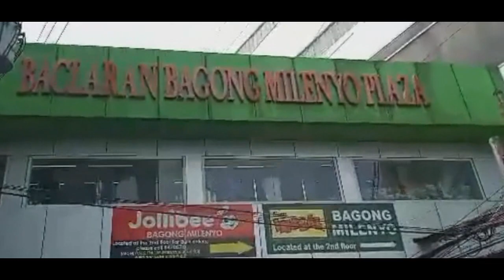MGA AYAW SUMUN0D SA G0BYERN0! MAGSARAD0 KAY0NG LAHAT!